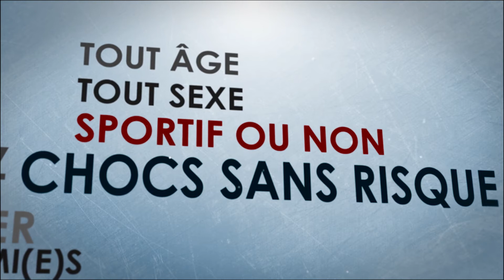BUBBLE BUMP LYON - TEAM FUNDA EVJF MERVE